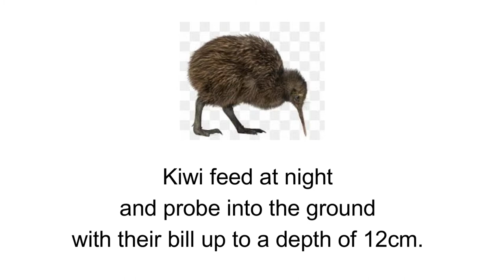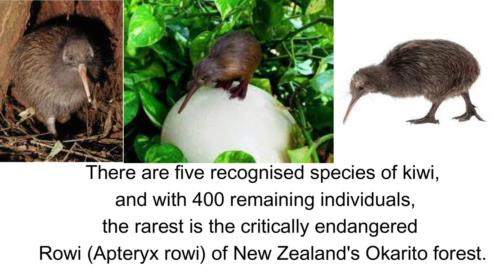Facts About Kiwi Birds That You'll Find Fascinating and knowledge.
About National Geographic:
With its tiny wings and fur-like feathers, the North Island brown kiwi looks more like a mammal. Scientists at the Smithsonian Conservation and Biology Institute in Virginia are studying this odd bird—considered vulnerable in the wild—to improve zoo habitat and better care for kiwi chicks and adults.